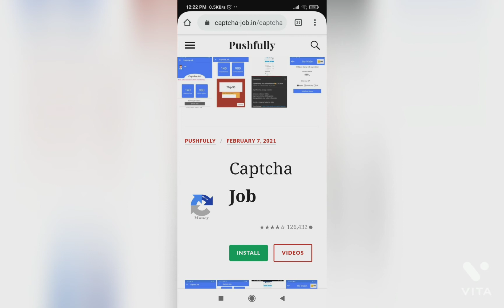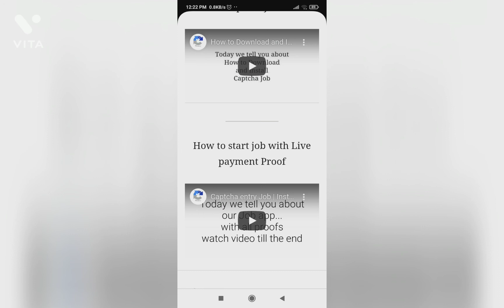ghar bathe paisa kamae| money earn online | online paisa kase kamae | part time earn money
make money online though capture code
 ghr bathe paise kase kamaye | earn money at home|   earn money |  ghr bathe online paisa kase kamae |   part time full time paise kamae  |  make money at home |   start business without investment  |bina invest kare paisa kamae |  bina paise lagae paisa kamaye    |ghr bathe paisa kamane ka tarika  | ghr se kaam kare or kamae paise

online paise kaise kamaye 2021 online paise kamane ke tarike online paise kamane ke tarike app online paise kaise kamaye website online jobs at home #dataentryjobs online jobs without investment in india